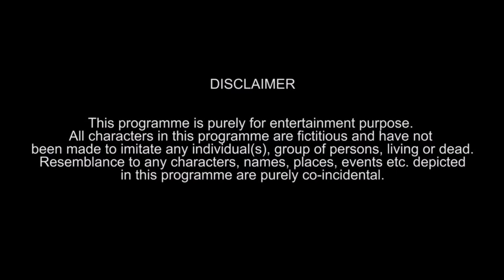हँसा हँसा के लोट पोट कर देने वाली कॉमेडी विडियो... (गोतनी मिलल हरकासिन)